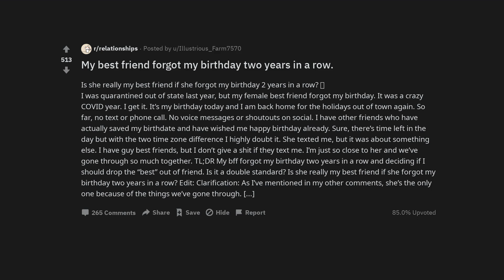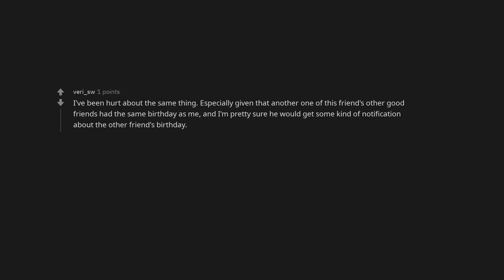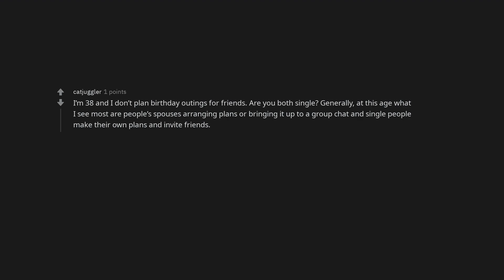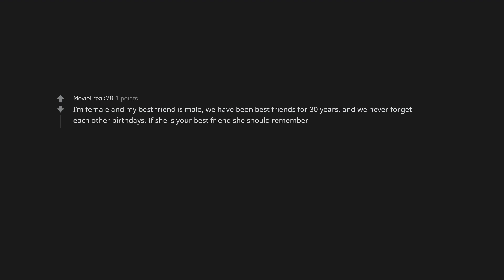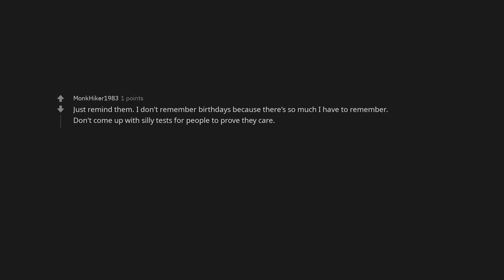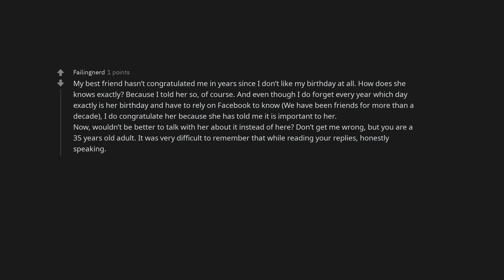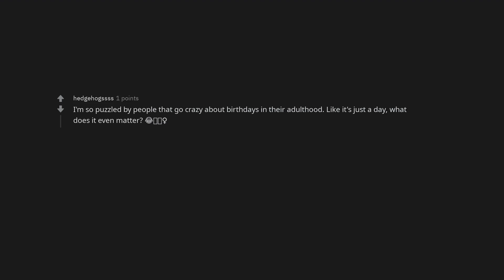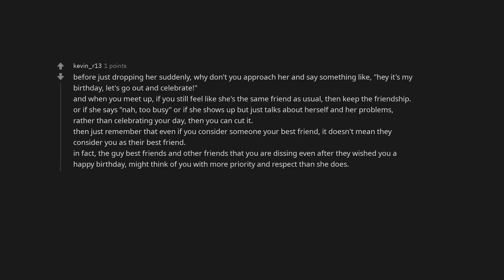My best friend forgot my birthday two years in a row.